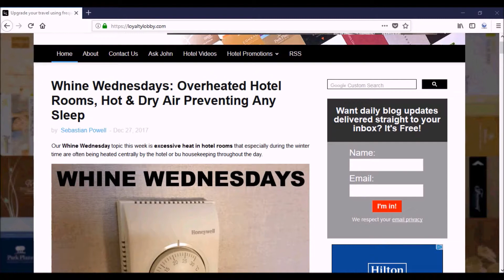LoyaltyLobby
LoyaltyLobby is a web site that keeps up with various hotel and airline rewards programs that will send you email every day if you sign up for it. The site is LoyaltyLobby.com They send at most 2 email messages a day and it is a good way to keep up with the timely information that these programs offer.